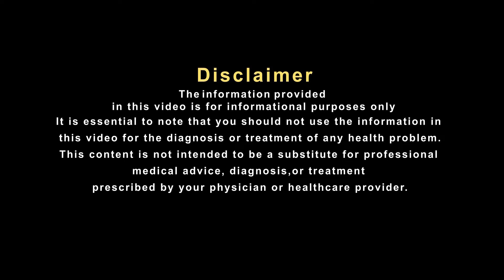पैरों के असहनीय दर्द में अपनाएं यूनानी नुस्खा | Hakim Suleman Khan | Unani | Leg Pain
लगातार होने वालापैरों का दर्द हमारे लिए मुसीबत बन सकता है। पैरों के दर्द की वजह से उठने-बैठने, चलने में काफी परेशानी होती है